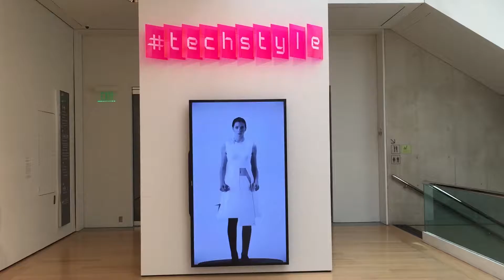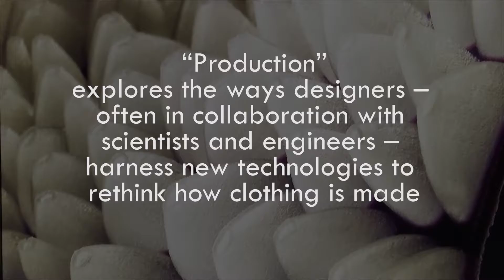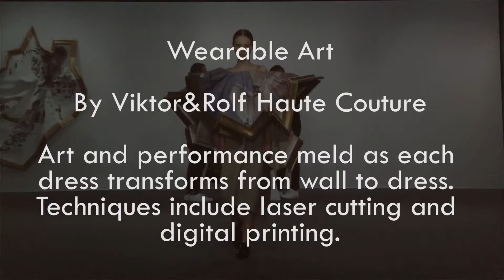techstyle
A few highlights from the techstyle exhibition at the Museum of Fine Arts, Boston - Fusion of design, technology, art and clothing. Show runs March 6 – July 10, 2016